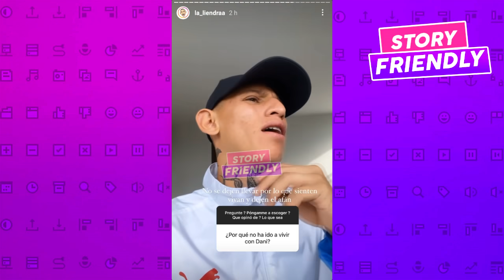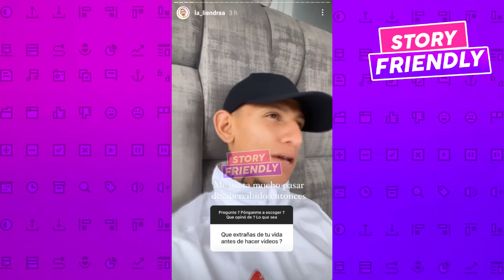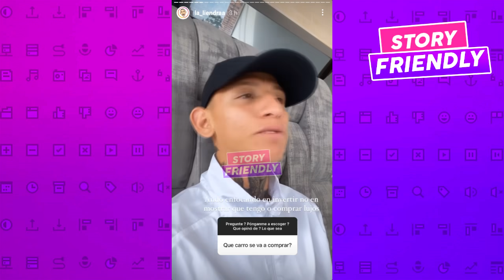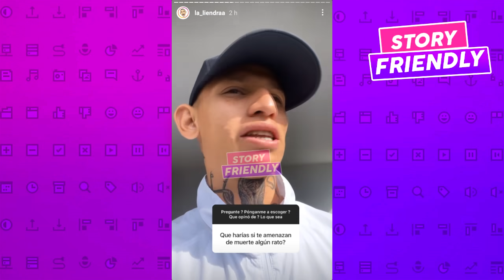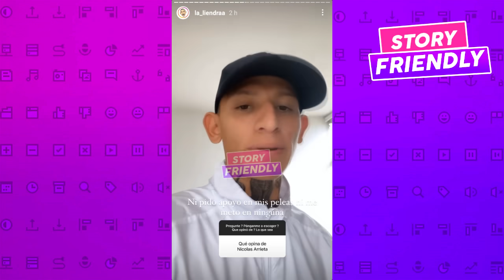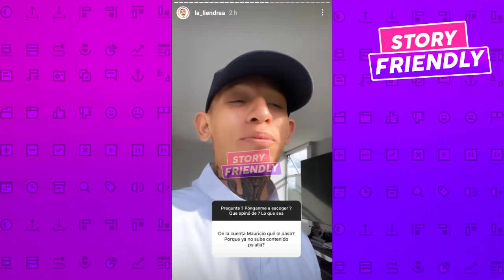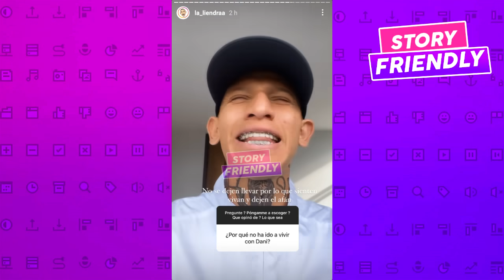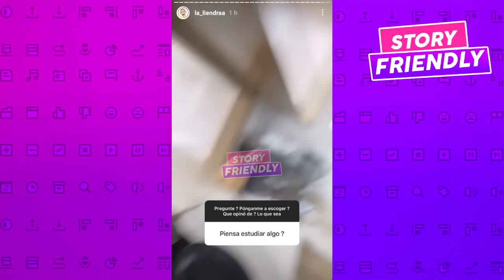La Liendra CONFIESA por que BUSCO NOVIA tan RAPIDO después de Luisa Castro: Dani Duke NO es una NIÑA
La liendra y sus mejores videos
Mauricio - La Liendra | Video Oficial
Nuevo recopilacion la liendra 2019 lo mejor
Así reaccionó Dani Duke: La verdad detrás del feo gesto a La Liendra del que todos hablan.
El instagramer La Liendra habla en Mesa BLU - Blu Radio
LA LIENDRA Y SUS MEJORES VIDEOS | RECOPILACIÓN | Ep. 24 | *ESPECIAL*
¡Un Día Siendo Mauricio! DAIKY SE PUSO LA ROPA DE LA LIENDRA Y NO LE QUEDO😂 JUGARON SQUASH Y PERDIO🔥
La Liendra: Jugando Con El Detector De Mentiras😱 | ¿Extraño A Mi Ex? ¿Quiero A Dani Duke? 🔥😂
La Liendra: El Que Adivine La Canción Al Revés Le Pago 🤑😂 | Tiradera Pa El Mindo, La Segura y Paisa😂
La Liendra: Reaccionó Con Mi Mona Dani Duke a Un Corto De Terror 😱😱
LA LIENDRA Y SUS MEJORES VIDEOS | RECOPILACIÓN | Ep. 23 | *ESPECIAL*
Fonomimica: "ELLA Y YO"
Valentina POR FIN responde que fue lo que paso con GAGO/ Desafío The Box